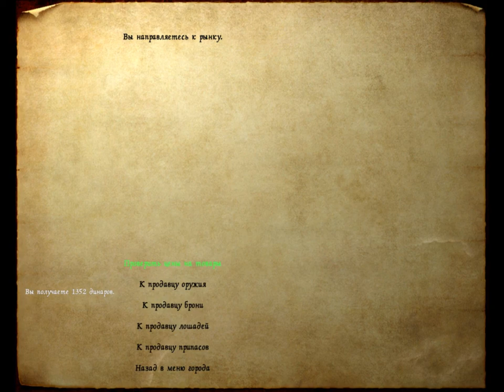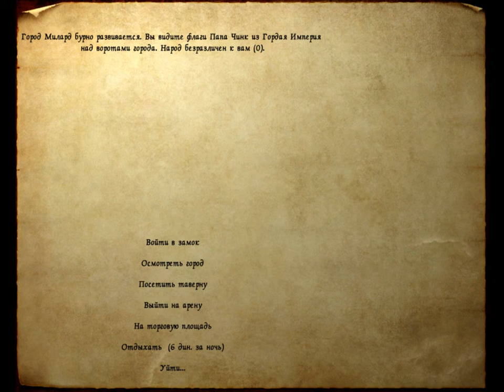145 Mount & Blade rpg rtt rts gameplay George lV Kostandi